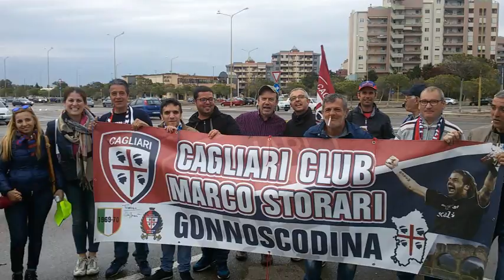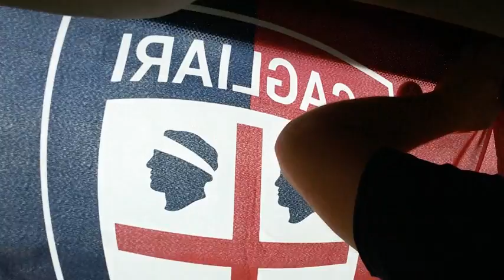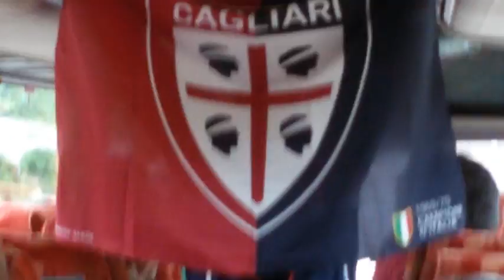CAGLIARI - LIVORNO - Sabato 30 Aprile 2016 - Serie B - Cagliari Club MARCO STORARI Gonnoscodina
CAGLIARI - LIVORNO
2 a 2
Sabato 30 Aprile 2016 - Serie B
Cagliari Club MARCO STORARI Gonnoscodina.
Collage di video e foto.